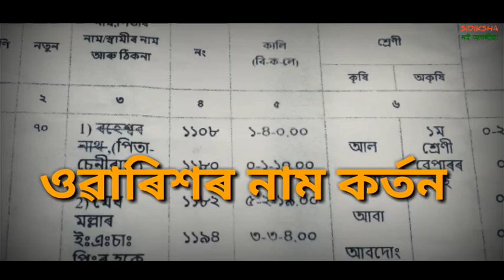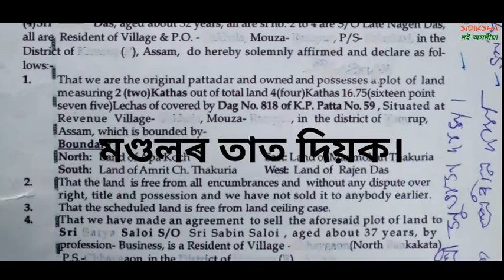উত্তৰাধিকাৰীৰ নাম কৰ্তন | mutation of land | Namjari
ভিডিওত ব্যৱহাৰ হোৱা "ওৱাৰিশ" শব্দটো "উত্তৰাধিকাৰী" হব লাগিছিল।অনিচ্ছাকৃত ভুলৰ বাবে ‍খ্যমা বিচাৰিছো।

এইটো ভিডিওত উত্তৰাধিকাৰী নামজাৰি ৰ সময়ত বিয়া হৈ যোৱা ভন্তি বা বাইদেউ ৰ নাম কেনেকৈ কৰ্তন কৰিব তাকে আলোচনা কৰা হৈছে।